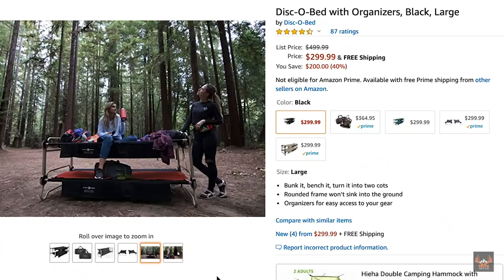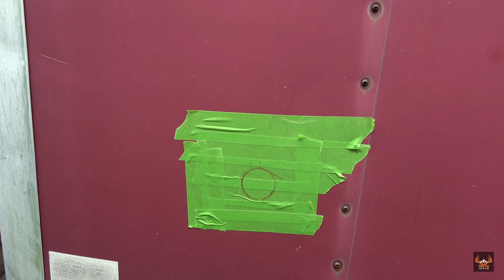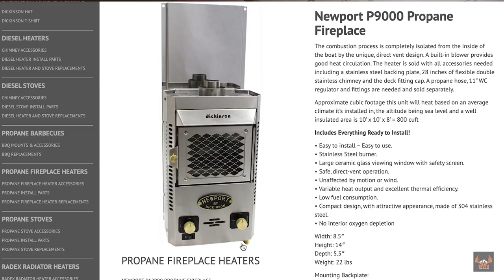DIY Hunting Cargo Trailer Conversion - Part 1 (Video)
This is part 1 of documenting a cargo trailer conversion. I've always wanted to convert a cargo trailer into a DIY mobile hunting rig. I travel to hunt every year on DIY public land hunts and decided I needed living accommodations as mobile as I like to hunt. No more getting locked into a piece of public because of a cabin or hotel location. No action, or too much pressure, I can pick up and move to a new piece and freelance my way to a filled tag! Below is some of the gear used on the conversion and some gear I used on hunts.

TRAILER LINKS
Power adaptor

E track

Propane heater